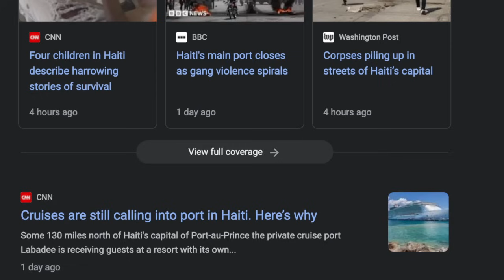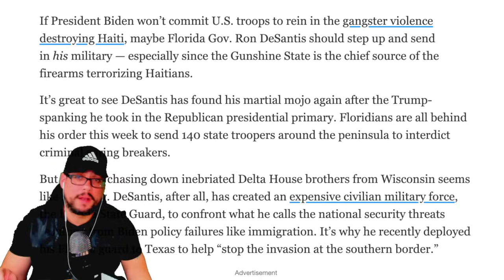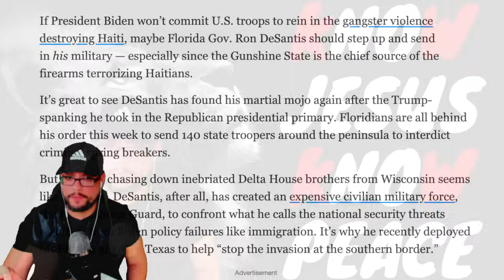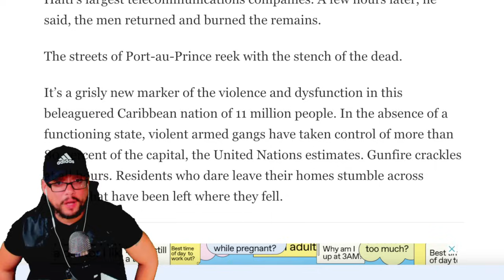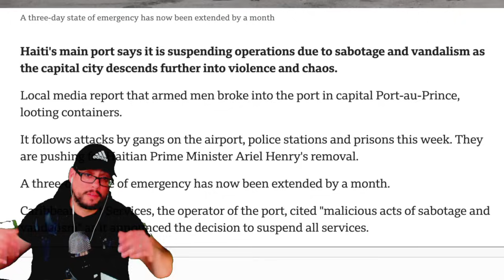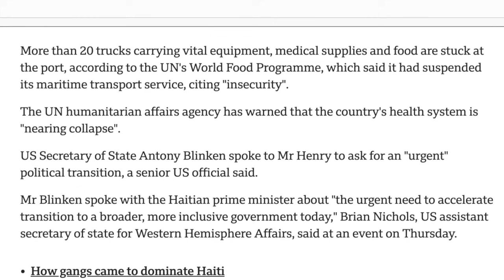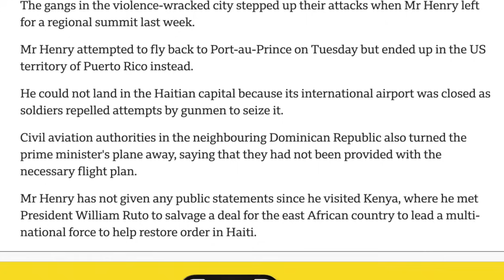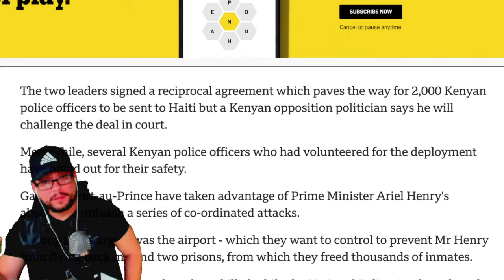⚠️ BREAKING: MART*AL LAW UNDERWAY